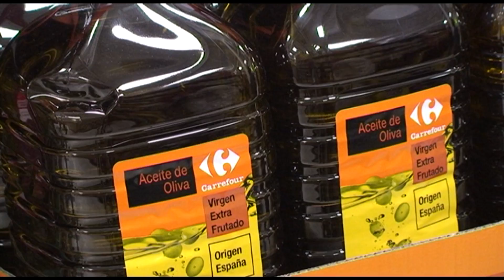Efefood TV analiza la industria del dulce y sus tendencias saludables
Los efectos del "brexit" sobre el sector agroalimentario español, la campaña del aceite de oliva, los motivos para adoptar dietas saludables, y la industria del dulce son los temas que se abordan esta semana en Efefood TV.